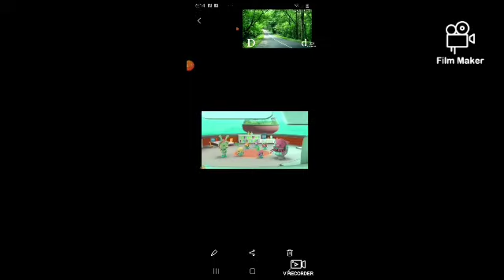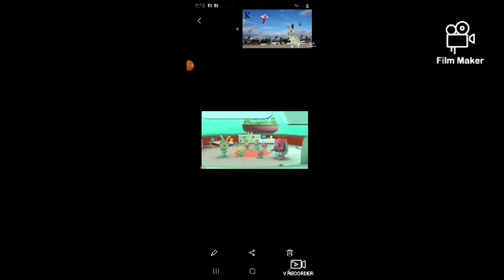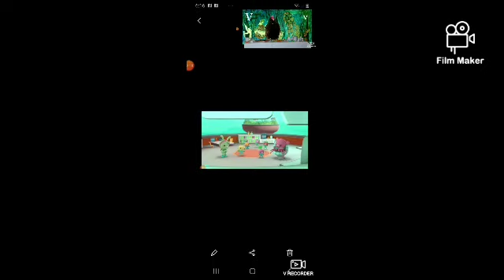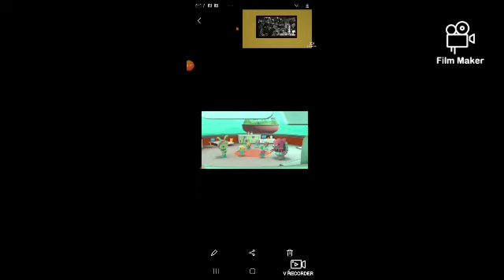Octonauts singing the ABC animal party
every night when I fall asleep I go to a place where I dance with animals there so nice sometimes they share there cookies and we dip em in ice cream when  I go away I'm sad to leave them but I know that I'll be back soon see you guys see you Later say by (save a spot for me !)